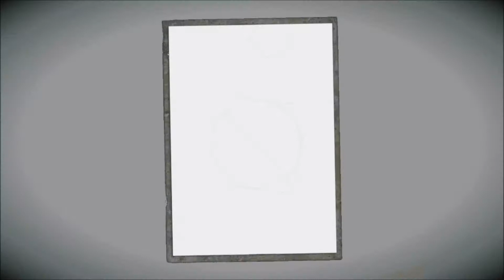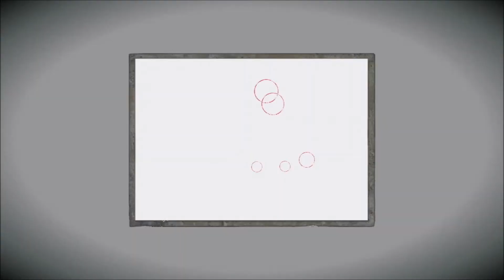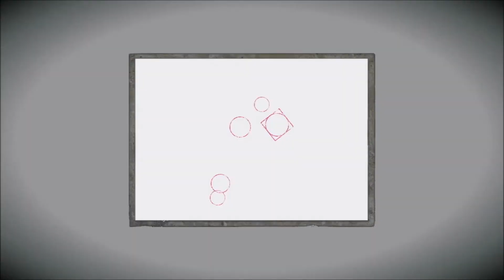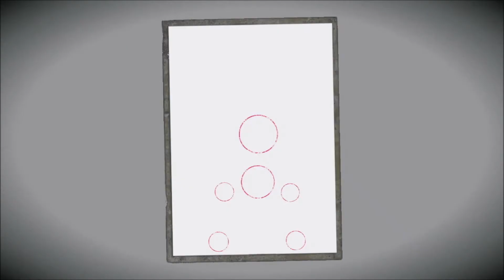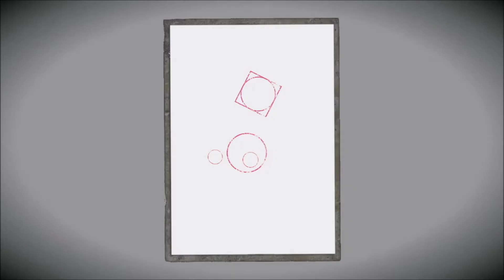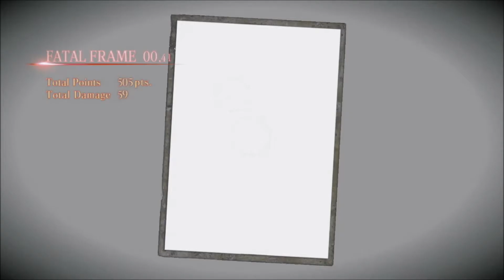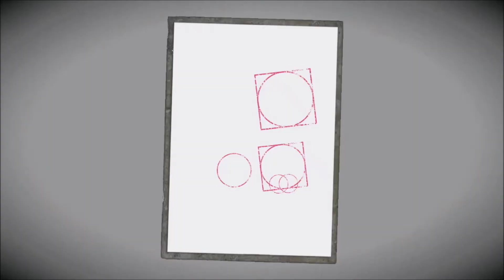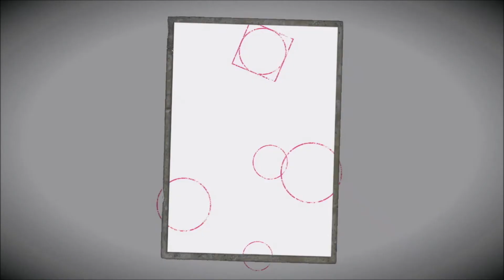Let's Play Fatal Frame 5: Maiden of Black Water Remaster part 17: In Search for Mother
Welcome to the Remaster of Fatal Frame 5: Maiden of Black Water

After bringing Yuri back to the shop, we head out to find our mother. . .To find Fatal Frame 1 Away!